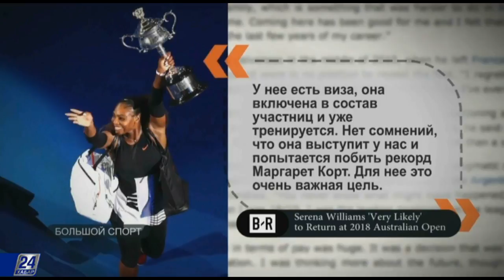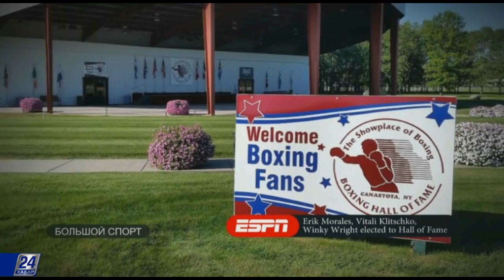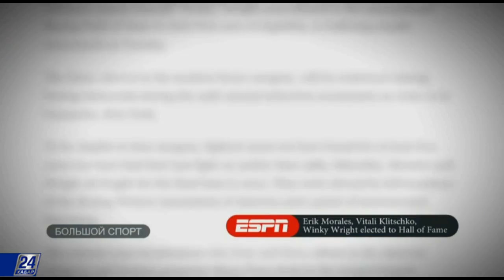Теннисистка Серена Уильямс вернется на корт в январе 2018 года